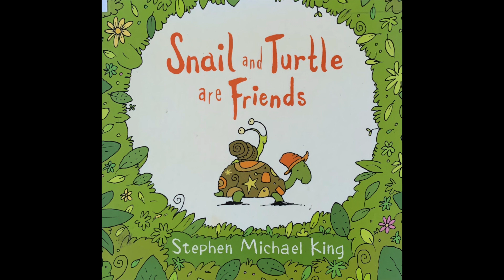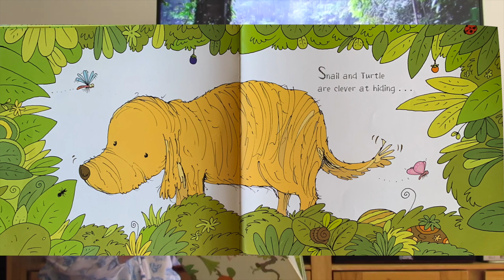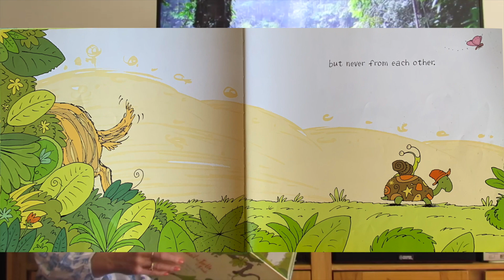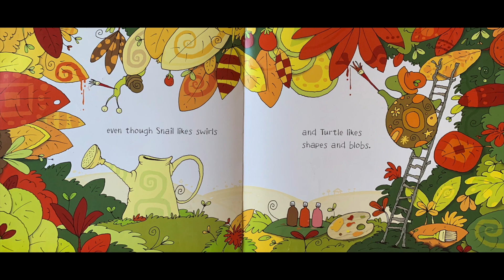Story Time With Grammy - "Snail and Turtle are Friends" HD 1080p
"Snail and Turtle are Friends" by Stephen Michael King